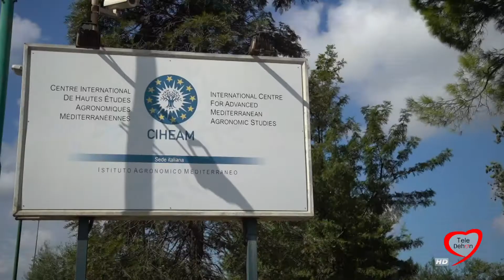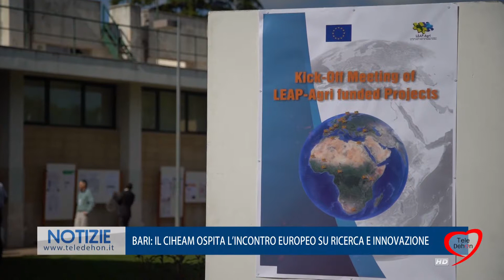BARI: IL CIHEAM OSPITA L'INCONTRO EUROPEO SU RICERCA E INNOVAZIONE